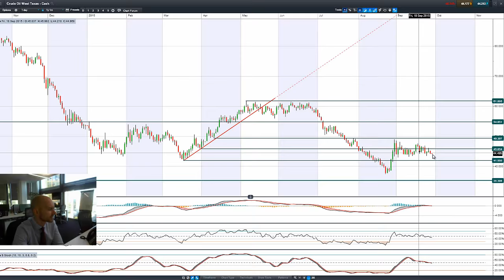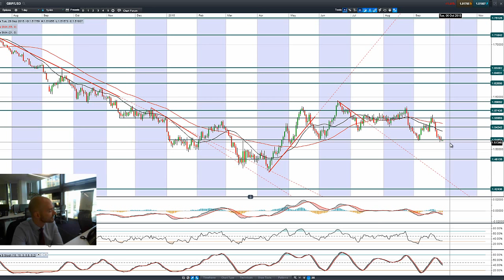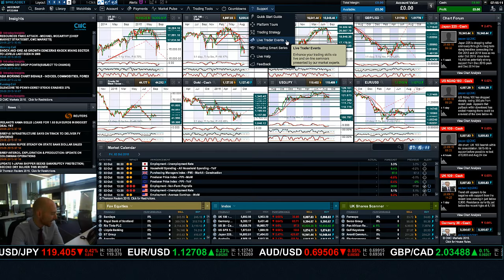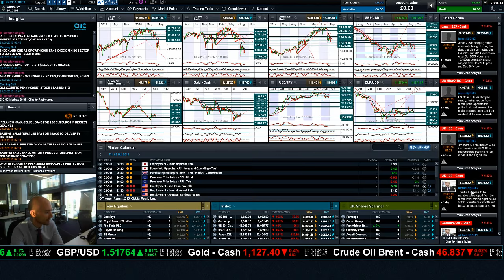How has the commodity slump impacted global markets?